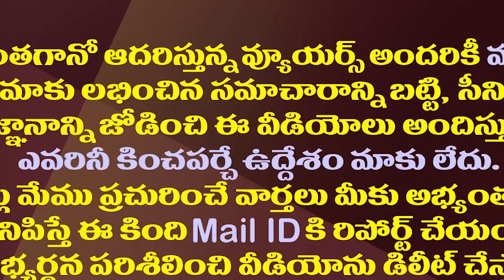జనసేన Vs వైసీపీ కాపుసేన..రాజమండ్రిలో మరో రాజకీయ రచ్చ| YSRCP Kapu Leaders Vs Janasena In Rajahmundry